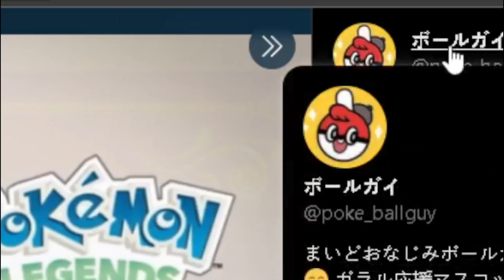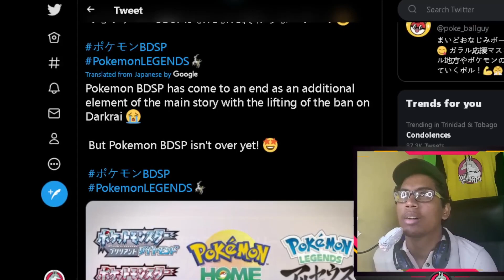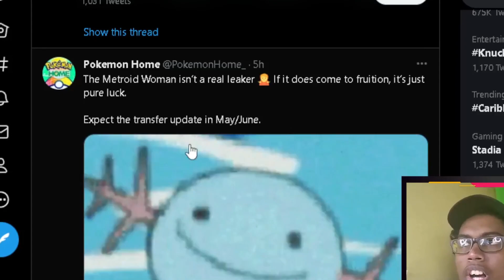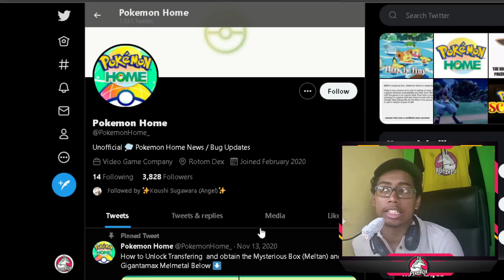Pokemon Home News Update BDSP & Legends Compatibility | Release Date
Here is a Pokemon Home BDSP & Legends Arceus Compatibility release date. This may be a place holder or it may be real. Regardless the news is exciting and hopefully soon we can see if we can trade those Alphas from Pokemon Legends Arceus to Pokemon Brilliant Diamond or Shining Pearl.